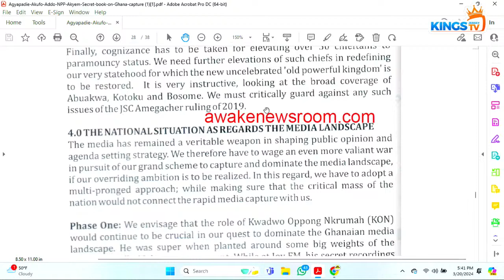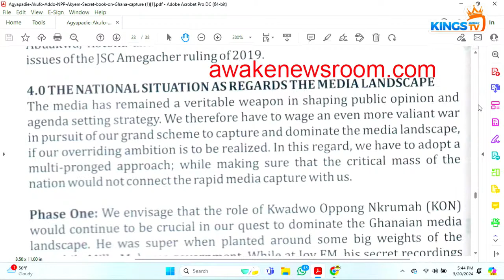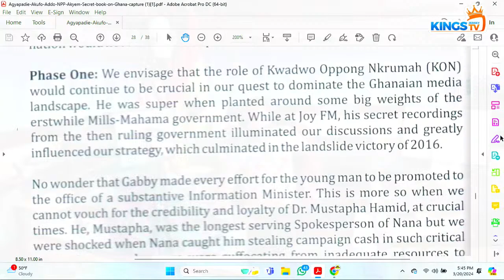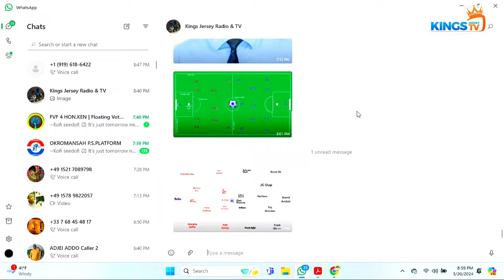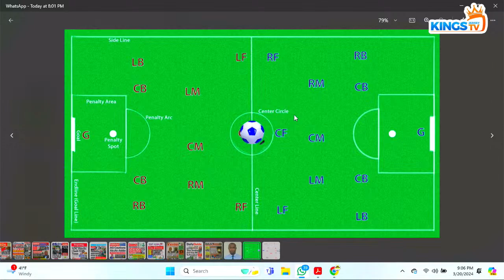THE EVENING SHOW IN THE DIASPORA WITH ABEIKU, EFIEWURA MAAKORA AND OMEGA, LIVE ON KINGS JERSEY TV